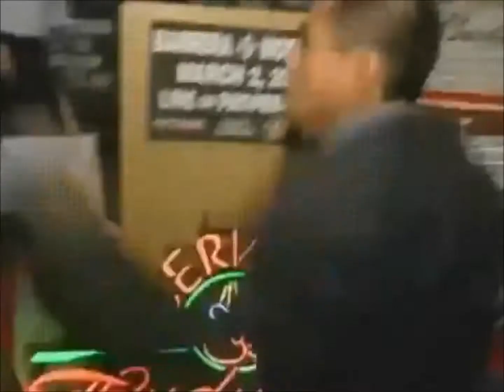Marco Antonio Barrera Highlights